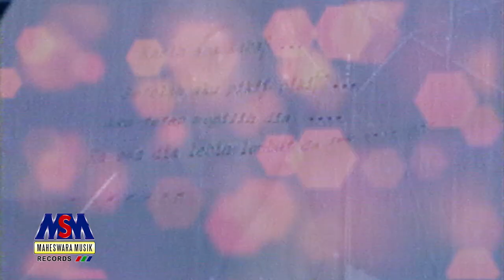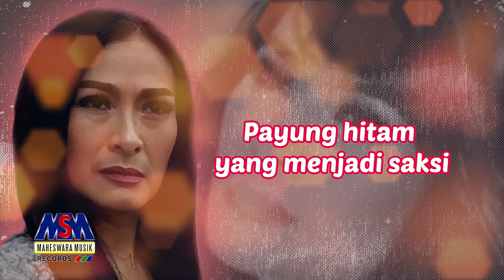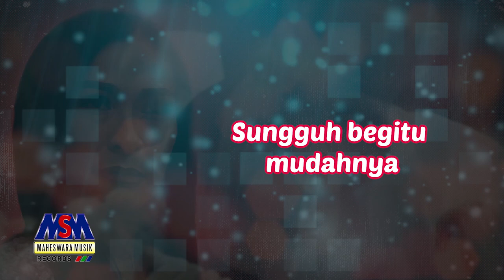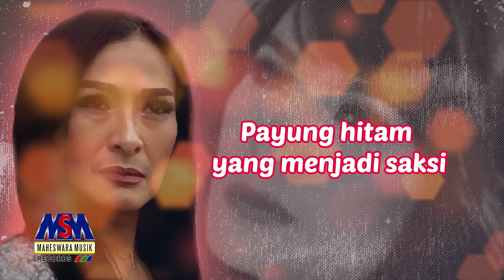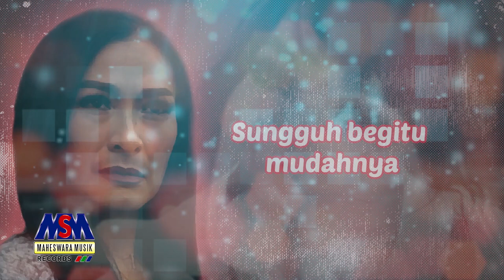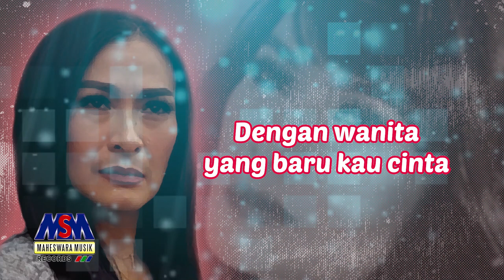Iis Dahlia - Payung Hitam HosMixDut [Official Lyrics Video]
Official Lyrics Video from Iis Dahlia | Payung Hitam HosMixDut

Payung Hitam Versi HosMixDut  merupakan Album Seleksi 18 Lagu HosMixDut  yang dirilis pada tahun 2006 Ciptaan Puji R|Minarni

Lyric Payung Hitam :

Bagai... bencana... yang melanda...
Setelah... kudengar... keputusanmu...
Kejam...

Payung hitam yang menjadi saksi
Setiap hari diriku menanti
Tak peduli hujan turun, petir menghalangi
Kutetap bertahan walau air hujan membasahi badan

Tapi kini setelah kau kembali
Sikapmu sungguh menyakitkan hati
Mengapa baru sekarang
Aku kau banding-bandingkan
Dengan wanita yang baru kau cinta?

Kejam...
Sungguh begitu mudahnya
Kau memutuskan cinta
Hanya dengan satu kata
Kata maaf saja

Walaupun cuma dua gram
Cincin yang engkau ikatkan
Tapi nantinya diriku
Akan jadi hinaan
Akan jadi cemoohan ocehan orang

Apakah seorang wanita lahir ke dunia
Hanya untuk dijadikan bahan perbandingan?

Mengapa baru sekarang
Aku kau banding-bandingkan

Kejam.
Kejam... kejam...
Kejam... kejam...